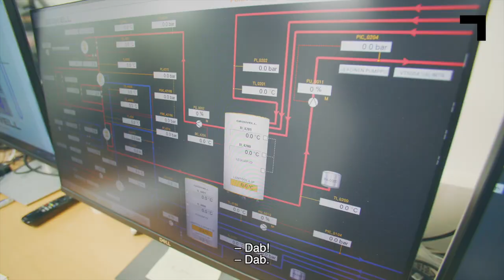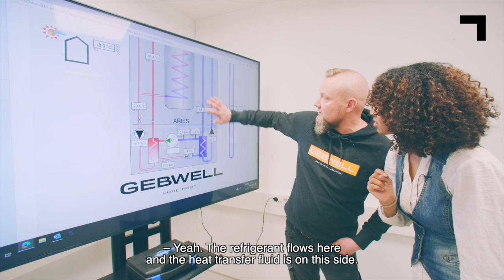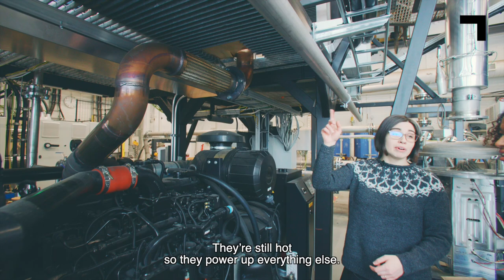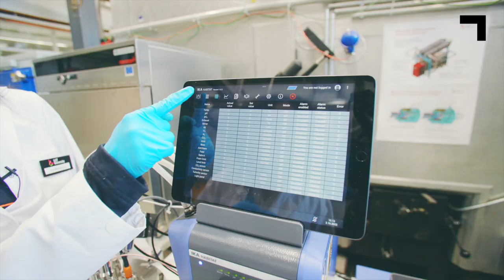Future technologies: Energy technology